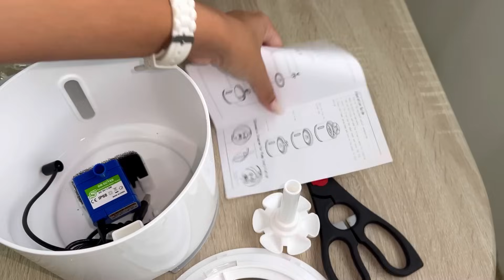OCURRE UN INCENDIO.VOY a SALIR y PASA ESTO.Nueva compra MODERNA.